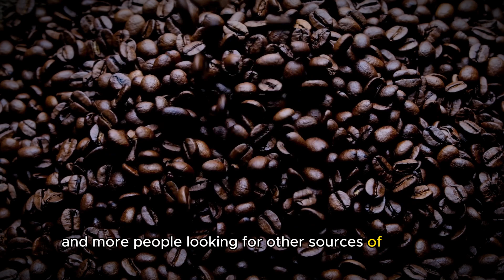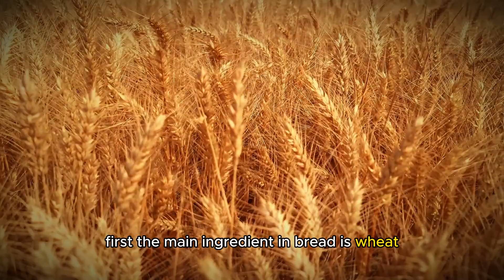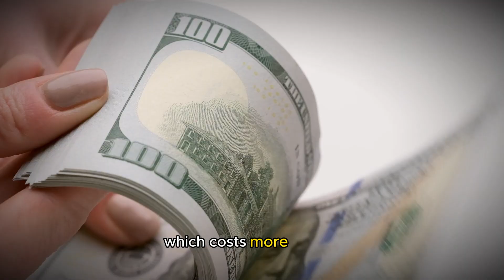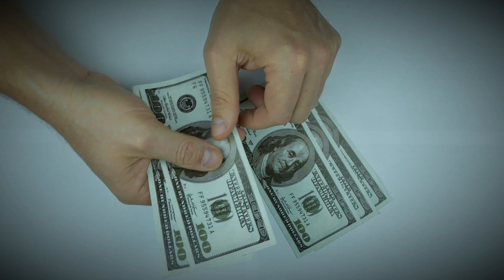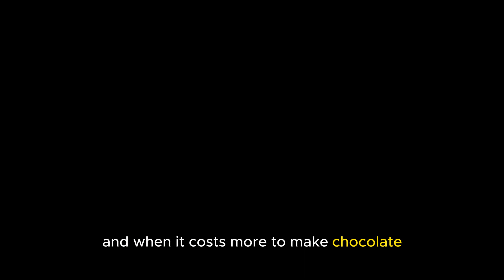📈 Rising Food Costs: Brace Yourself for These 11 Wallet-Wrecking Culprits!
Gear up for the financial rollercoaster with the Experts as your trusted guides! 🌧️💸 In this enlightening discussion, our panel of experts dissects the 11 wallet-wrecking culprits behind the surge in food costs, providing invaluable insights to help you navigate economic challenges. 🛒📉

Join our esteemed experts as they unravel the intricate factors contributing to the rise in food expenses. Whether you're a budget-conscious shopper or simply curious about the economic landscape, this video offers a concise yet comprehensive overview of the impending challenges. 🤯🍽️

Empower yourself with knowledge to make informed decisions in the face of escalating food costs. The Experts equip you with essential information to stay ahead of economic shifts. Brace yourself and press play now! 🚀📺